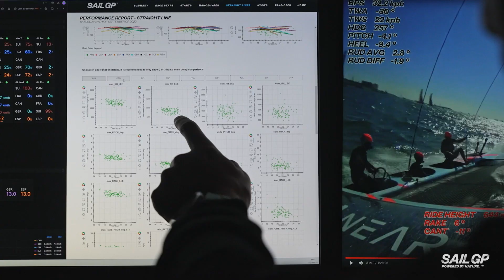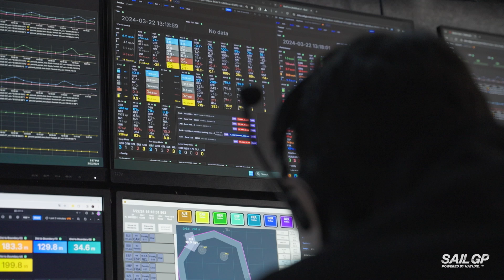Can AI Fly An F50? 👀 | The Vault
The SailGP Season 3 Grand Final weekend saw Luke Parkinson, Emirates GBR SailGP Team's flight controller, deliver a foiling masterclass. But the question on everyone's mind.. how did he do it? Join us in the SailGP Vault as our data analysts deploy an AI model to crack Parko's secret!

SailGP is high speed, high tech and high impact. The Rolex SailGP Championship combines cutting-edge tech, iconic global venues, elite athletes and record-breaking speeds to create the most exciting racing on water. Rival teams from the Australia, Brazil, Canada, Denmark, France, Great Britain, Germany, Italy, New Zealand, Spain, Switzerland and USA battle it out at iconic venues around the world in short, intense races for a total prize pot of $12.8 million. Teams compete in identical hydrofoiling F50 catamarans that fly above the water at electrifying speeds of over 100 km/h.